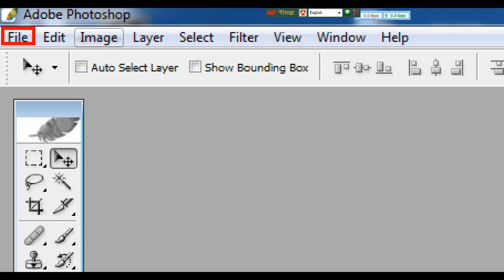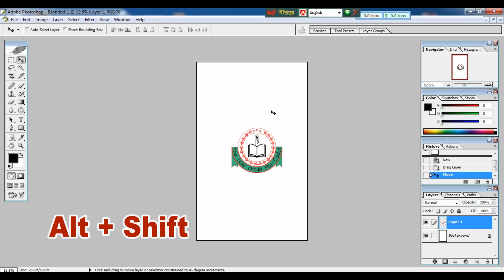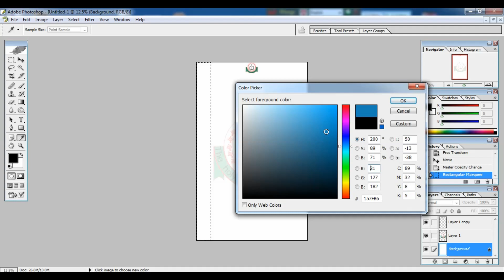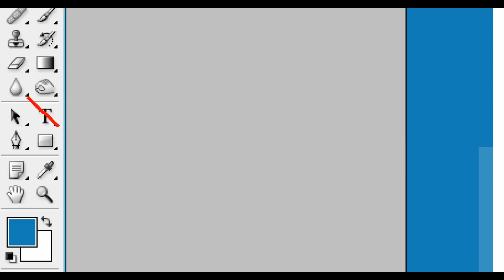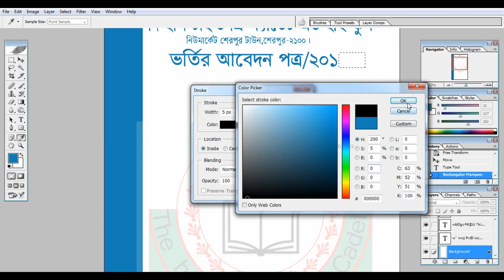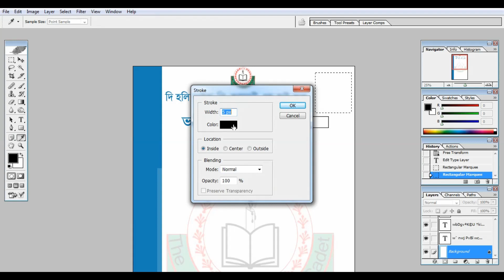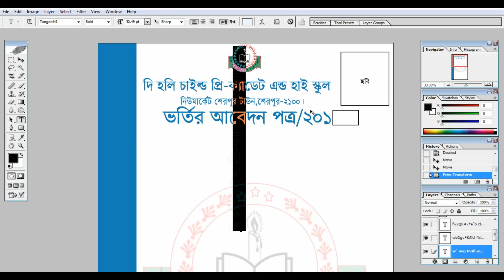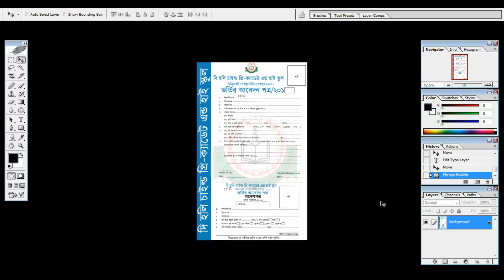Make Student School Admission From in Photoshop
Hi guys, In this video you can easily create a admission from in Photoshop.